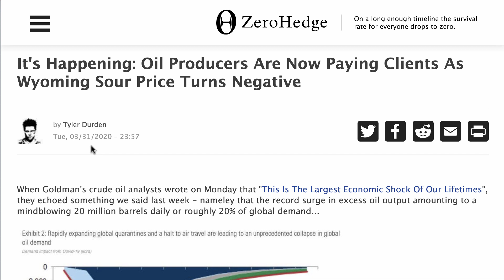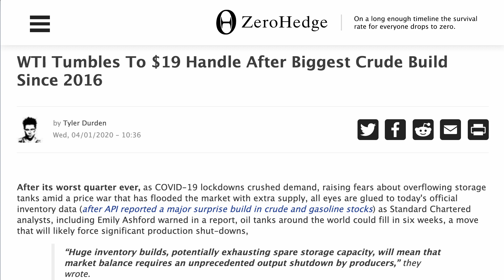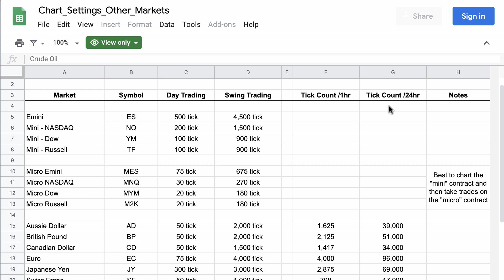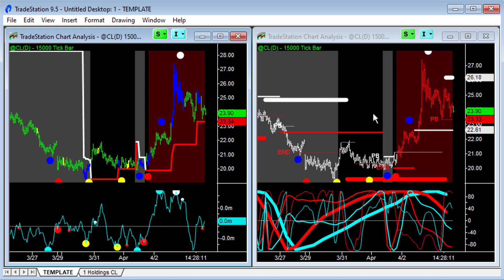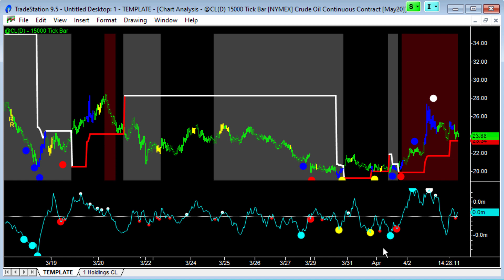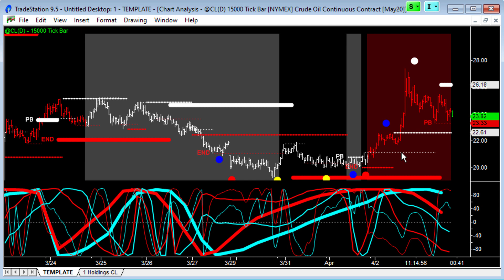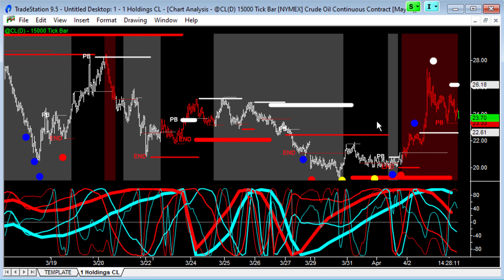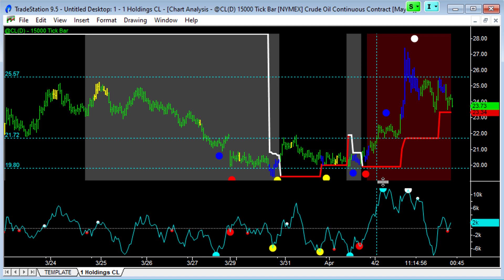Swing Trading Crude Oil (How To)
This week we had a great swing trading setup in Crude Oil. The news was all negative - about how Crude Oil was going to go to $0, etc. But the Professionals were using that to scare people out, push prices lower and load up themselves. Activity that was visible on the Crude Oil tick chart. You might find my money management risk:reward parameters too aggressive. If so, just dial them back to fit with your comfort level.